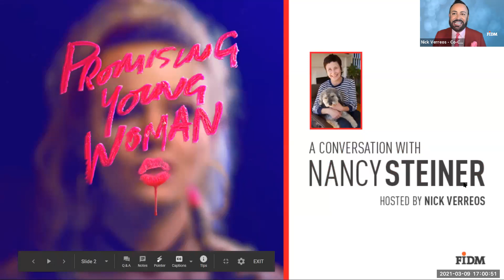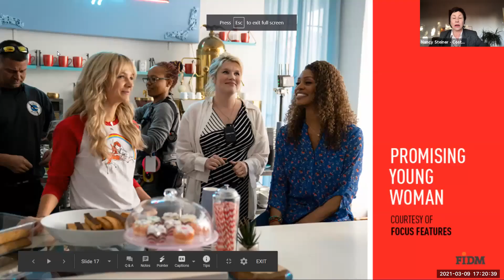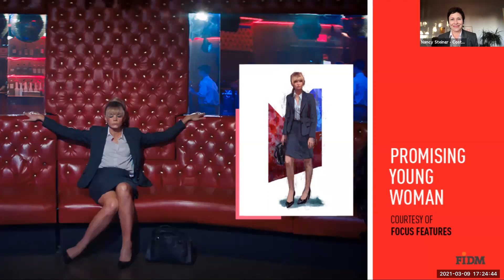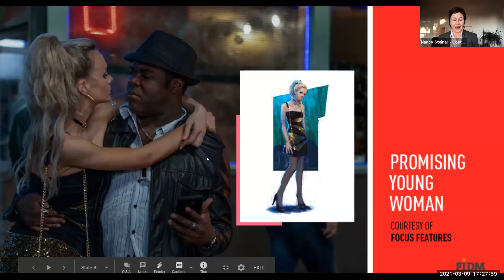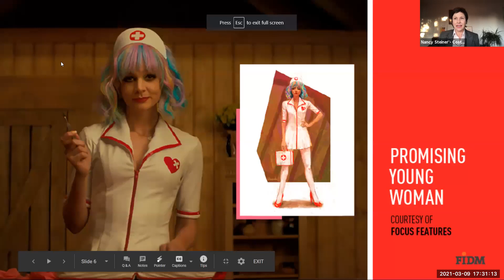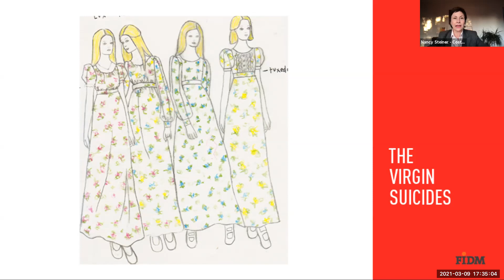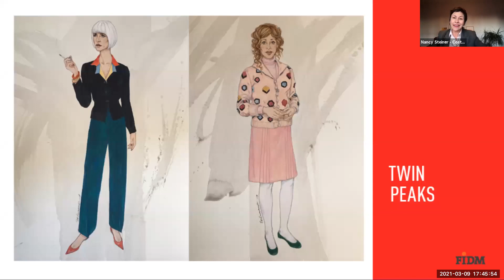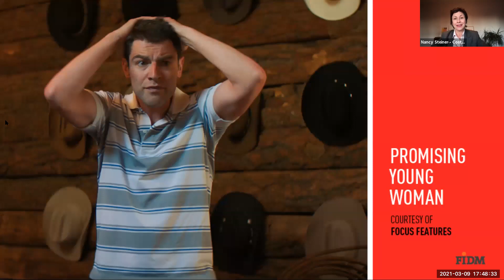A Conversation with Costume Designer of Promising Young Woman, Nancy Steiner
Costume Designer Nancy Steiner’s new film, Promising Young Woman starring Carey Mulligan, is predicted to be a 2021 Oscar contender.

Please join us for a fun, hour-long conversation with the esteemed costume designer, hosted by FIDM Fashion Design Co-Chair Nick Verreos, and learn about her incredibly successful career. You'll have a chance to submit your own costume design questions, so we encourage you to come prepared.

About Special Guest, Costume Designer Nancy Steiner: Steiner’s wide range of work in film and television speaks for itself from her work with Sofia Coppola on cult films The Virgin Suicides and Lost in Translation to further auteur filmmaker collaborations including Yorgos Lanthimos on The Killing of a Sacred Deer, Mike White on his HBO series Enlightened, and David Lynch for his Twin Peaks 2017 reboot.

She has been nominated for a Costume Designers Guild award twice for Excellence in Contemporary Feature Films for Shopgirl and Little Miss Sunshine, and won twice for Excellence in Commercial Costume Design on campaigns for Bacardi & Cola and Call of Duty.

Steiner began her career in the world of music videos designing costumes for some of the most influential artists around including Nirvana, Smashing Pumpkins, R.E.M., Foo Fighters, Red Hot Chili Peppers, Bjork, Sheryl Crow, Stone Temple Pilots, Air, No Doubt, David Bowie and Rolling Stones just to name a few. She continues to work on award-winning commercial campaigns and is currently in production on the Amazon pilot A League of Their Own with director Abbi Jacobson.

About Your Host, Nick Verreos: Nick Verreos is the co-chair of FIDM's Fashion, Theatre Costume, and Film & Television Costume Design programs. He is also co-designer of the Los Angeles brand NIKOLAKI, which has been worn by Katy Perry, Carrie Underwood, and Beyoncé. In addition, he is the consulting producer for Bravo’s Project Runway; an author of fashion, pattern making, and sketching books; and the face of the popular YouTube channel “Fashion School with Nick Verreos."

For more, visit fidm.edu!